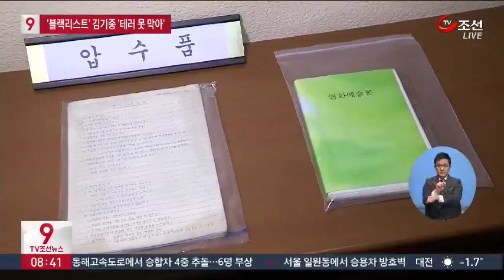김기종 '블랙리스트'에 올리고도 테러 못 막았다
리퍼트 대사를 공격한 김기종씨가 경찰의 블랙리스트에 올라와 있었던 사실이 확인됐습니다. 하지만 테러 방지법 등 법적인 근거가 없어서 테러를 가하기 전까진 선제적인 대응이 불가능합니다.